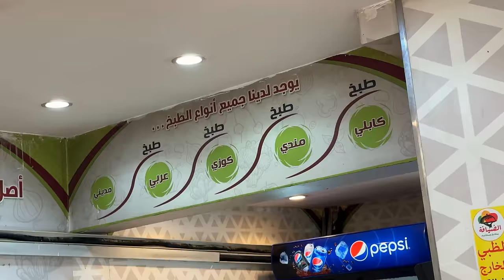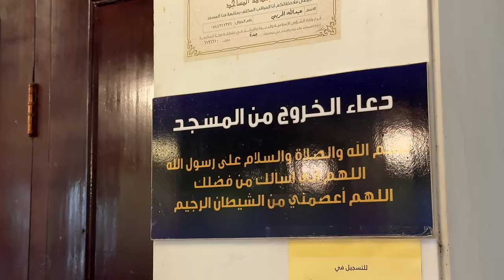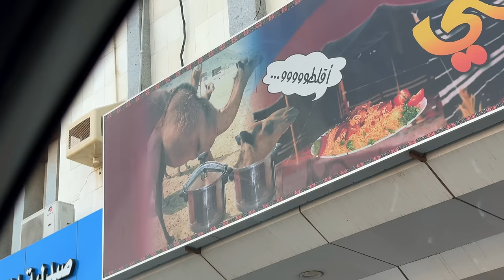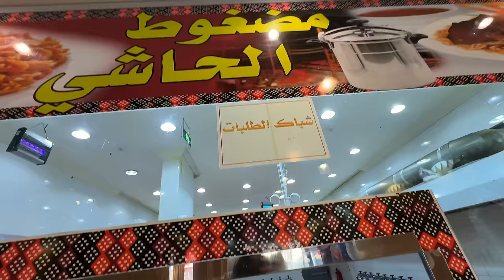Camel Mandi vs Mutton Mandi. which is better in Saudi Arabia Jeddah, Makkah and Madina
Best Camel Mandi and Mutton Mandi which is the best Mandi

What do we call camel's meat?
kabasa (Arabic: كبس), literally meaning to press or. squeeze, alluding to the technique used in the cooking.

How much does a camel cost in Saudi Arabia?
A number of camel owners told Arab News prices range from SR3,000 for young camels to SR20,000 for old camels, depending on the breed and gender. They added rare breeds can fetch millions of riyals.Saf. 26, 1431 AH

Is camel meat good or bad for you?
It is low in cholesterol and high in important minerals like iron, potassium, and magnesium. It also contains a bunch of fatty acids and proteins which are vital for regenerative health. It may seem strange, but it has more health benefits than other red meats

How many people can eat 1 camel?
The Culinary Camel - AramcoWorld
One camel can feed several hundred people. She explains that the “most delicious” camel meat is hashi. That means it comes from a camel between six months and one year old. “They've got enough meat on them by then, but are also nice and tender,”